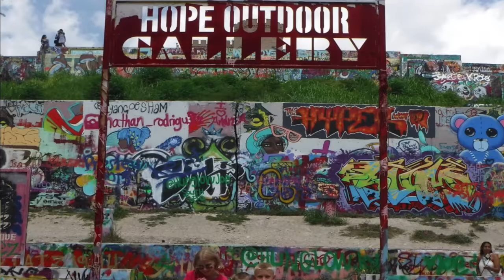Spraypaint at Graffiti Park & Splatoon 2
Special thanks to Brian J. (graphics) and Tyler T. (music)!